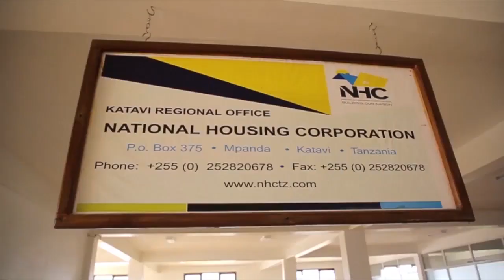Umejinyonga mwenyewe,sitaki Kiswahili,sitaki kisingizio - Makamu wa Rais,Dkt. Philp Mpango.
news Makamu wa Rais wa Tanzania Dkt.Phillip Isdor Mpango ameiagiza Wizara ya Nishati kuhakikisha hadi kufikia Oktoba 2023 Mkoa wa Katavi unapata umeme wa uhakika.

Ameyasema hayo akiwa ziarani mkoani Katavi katika viwanja vya Shule ya Msingi Inyonga iliyopo Halmashauri ya Mlele mara baada ya kukagua na kujionea maendeleo ya ujenzi wa kituo cha kupozea umeme cha Inyonga.

Dkt. Mpango amesema Hajaridhishwa na kasi ya ujenzi wa mradi huo wa umeme wa Gridi ya Taifa ulioanza mwaka 2019 ambapo hadi sasa ujenzi wake umefikia asilimia 12.

Hata hivyo ameitaka Wizara hiyo kuharakisha uthamini wa mali za wananchi watakao athirika na ujenzi wa njia hiyo kulipwa fidia kwa wakati.

Aidha,kwa kuwa Mkoa wa Katavi unategemea umeme unaozalishwa kwa mafuta na mashine za jenereta na kupelekea changamoto ya kukatika kwa umeme mara Dkt.Mpango ameitaka Wizara ya Nishati kuleta Jenereta lililopo Loliondo kabla ya mwezi Oktoba mwaka huu.

Mkuu wa Mkoa wa Katavi Mwanamvua Mrindoko alisema umeme unaozalishwa katika Mkoa wa Katavi ni megawati 6 wakati mahitaji ni megawati zaidi ya 7 hivyo kupelekea Mkoa kukosa wawekezaji kutokana na upatikanaji mchache wa umeme.

Awali Naibu Waziri wa Nishati Stephen Byabato alisema sababu za kuchelewa kwa mradi huo ni tatizo la UVICO-19,mzabuni wa ununuzi kushindwa kununua vifaa kutokana na bei ya soko kuwa juu na pia mzabuni wa ujenzi Electrical Transmission and Distribution Company (ETDCO) kuchelewa kuanza ujenzi bila sababu ya msingi.

Hata hivyo pamoja na sababu hizo Naibu Waziri Byabato alimuahidi makamu wa Rais kuwa hadi kufikia Oktoba 2023 mradi huo utakuwa umekamilika.

Akitoa taarifa Meneja wa Mradi Eng. Sospeter Oraro alisema mradi wa ujenzi wa njia kuu ya kusafirisha umeme wa msingi wa kilovoti 132 kutoka Tabora-Katavi (383km) pamoja na vituo ya kupoza umeme vya Ipole, Inyonga na Mpanda  umegharimu kiasi cha shilingi Bilioni 148 na uko nyuma kwa miezi 8 kutokana na sababu mbalimbali.